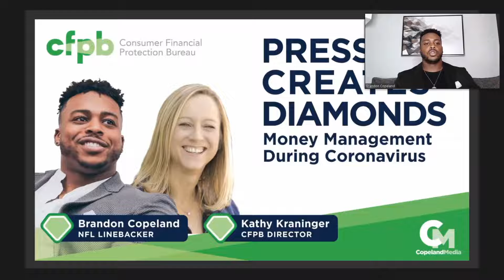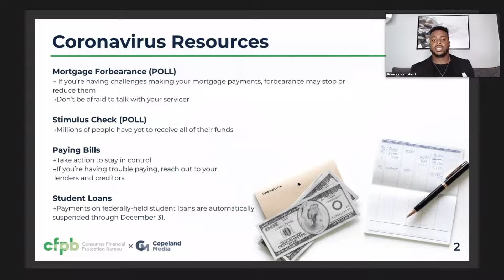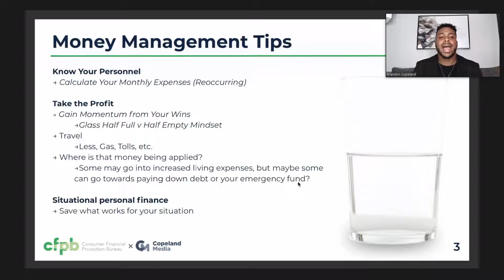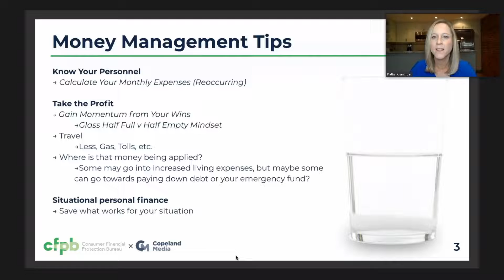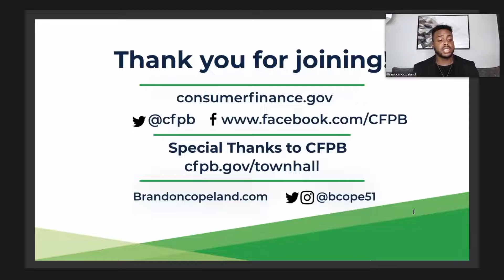Pressure Creates Diamonds: Money Management During Coronavirus - consumerfinance.gov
CFPB Director Kathy Kraninger and pro linebacker Brandon Copeland hosted a virtual town hall to discuss how people can better manage their money during tough times.

The virtual town hall event, “Pressure Creates Diamonds: Money Management During Coronavirus,” featured discussions on managing and protecting your finances during difficult times, financial planning, and building savings.

Director Kraninger and Mr. Copeland also discussed free resources available to help people facing financial difficulties due to the pandemic, including information on mortgage forbearance, economic impact payments, and student loans.

To easily access many of the free resources mentioned in the town hall visit our

The Consumer Financial Protection Bureau (CFPB), is a U.S. government agency that makes sure banks, lenders, and other financial companies treat you fairly.